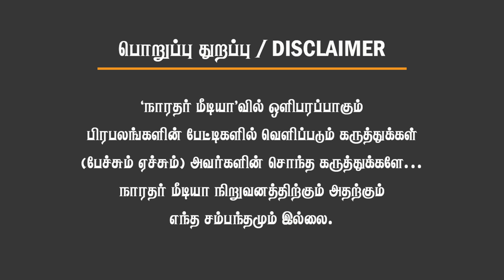திருமாவை கதறவிட்ட மலேசியா! படு*க்கைக்கு அழைத்த அமைச்சர்! சந்தி சிரிக்கும் திமுக! Chinnappa Ganesan